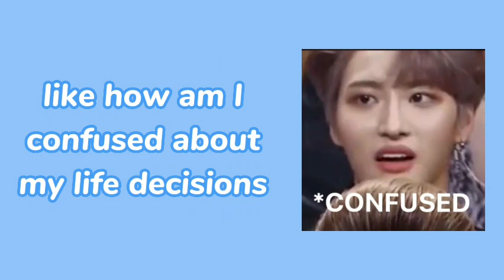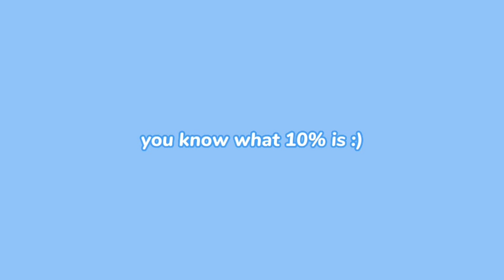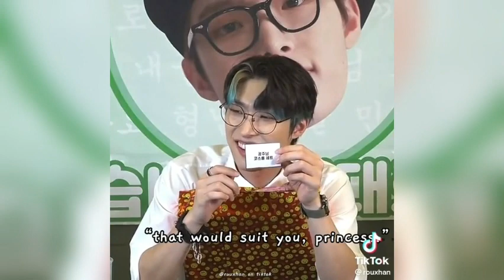recent YunGi TikToks because they are both cute and hot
Follow the video owners if you have tiktok💕